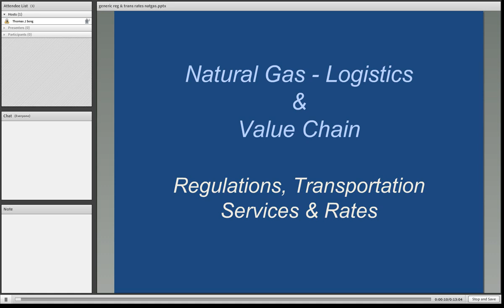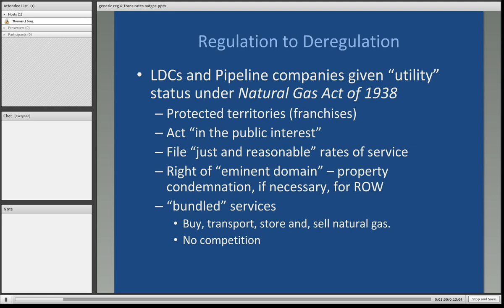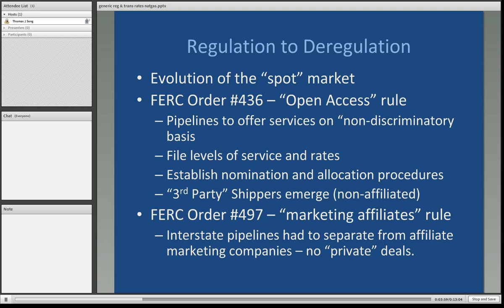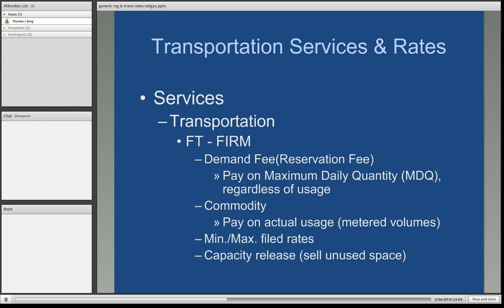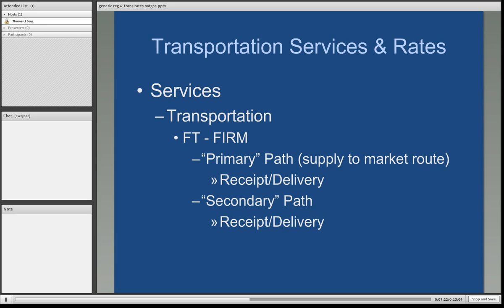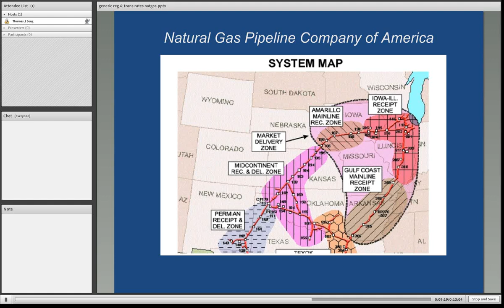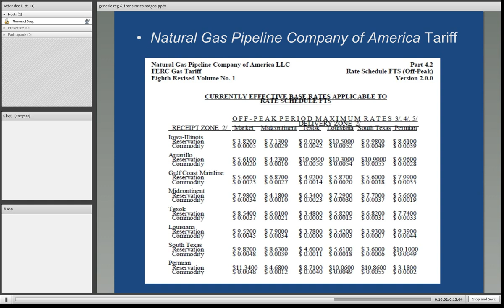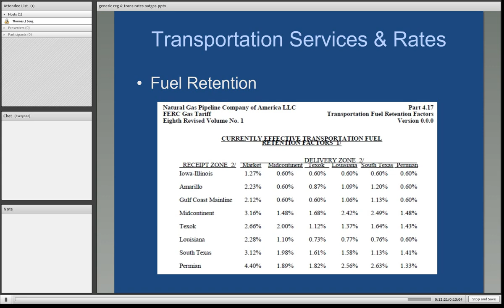EBF 301 Natural Gas